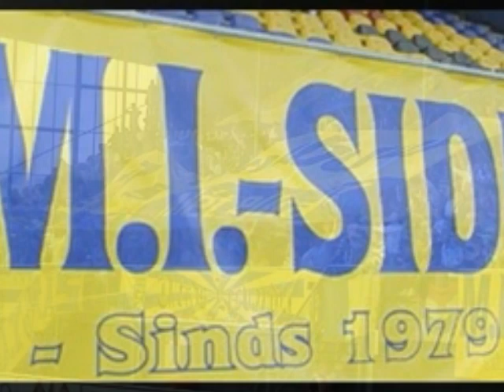Johnny de Vries - Mien stadsje